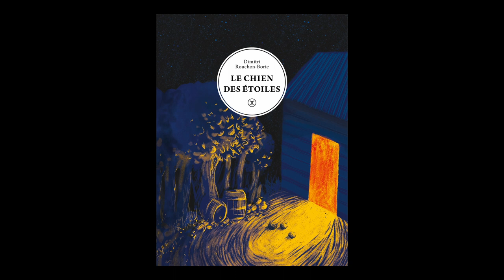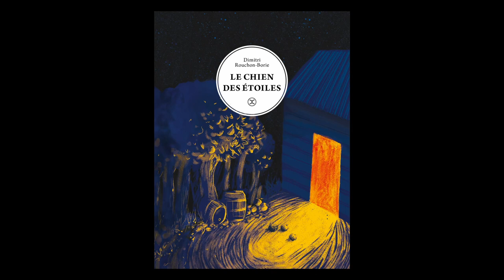Dimitri Rouchon-Borie - Le chien des étoiles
Dimitri Rouchon-Borie vous présente son ouvrage "Le chien des étoiles" aux éditions Le Tripode. Rentrée littéraire automne 2023.